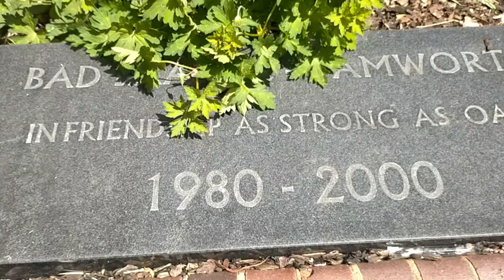D Day Commemoration, Tamworth,8 June 2024